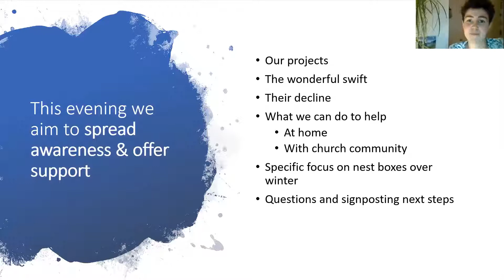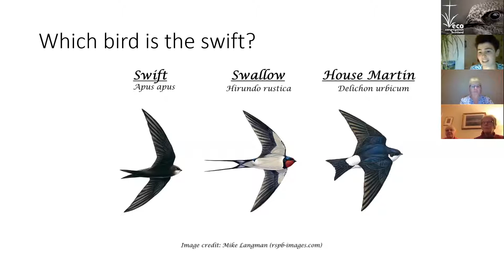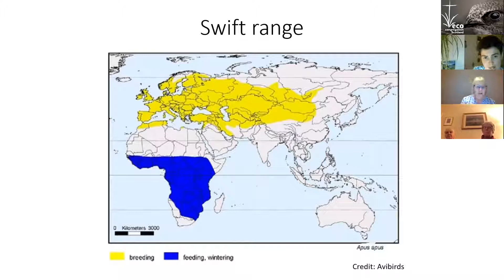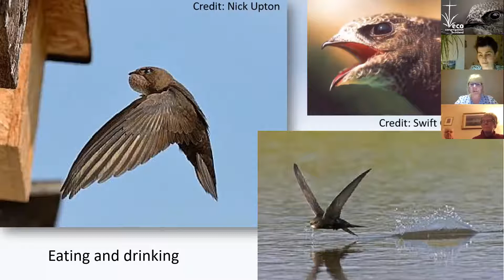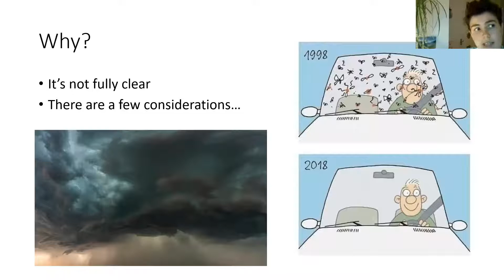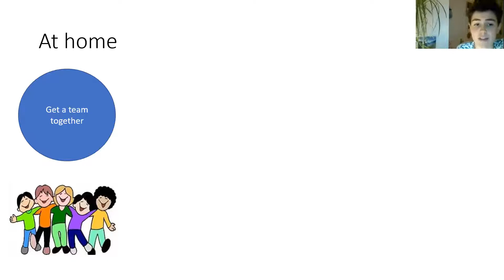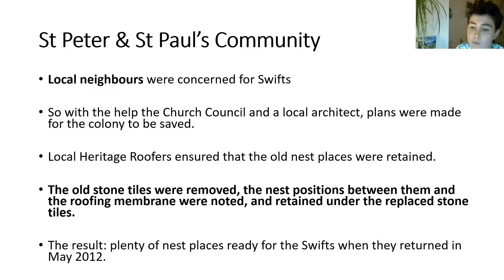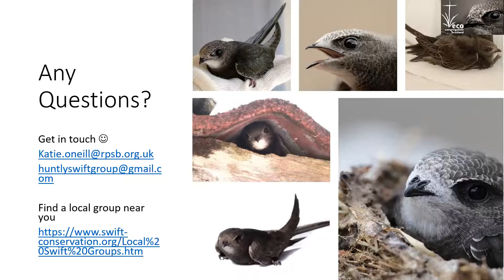A Sanctuary for Swifts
Presentation and discussion on swifts conservation with RSPB Scotland's Edinburgh Swift City project officer Katie O'Neill and Cally Smith from Huntly & District Swifts Group.